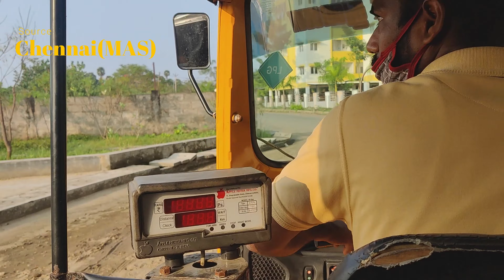CHENNAI TO MUMBAI IN JUST 540RS? | LTT Express 12164 | Sabarish Travel Vlog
The content in this video is purely Mine.

camera - OnePlus 9R + Dji osma action
mic - Boya BYM1
Gimbal - mozo mini
video resolution - 4k
software used - Adobe Premiere Pro cc 2015, Photoshop cs6